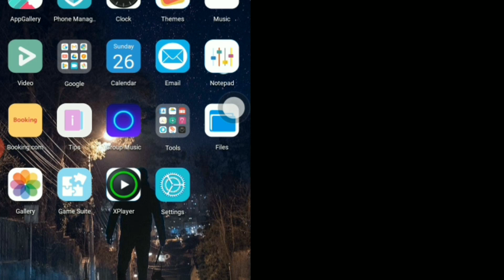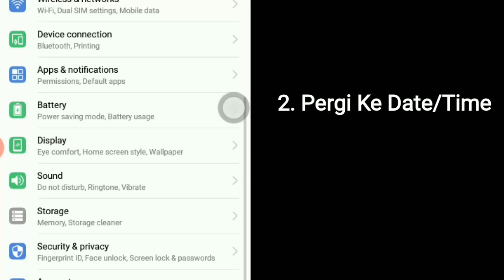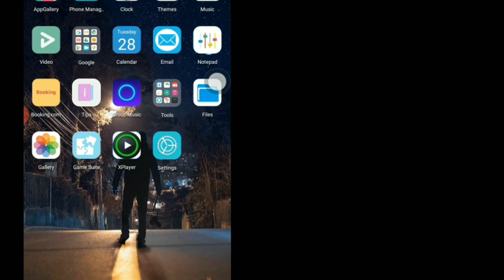Car Parking Multiplayer Hack 50 Juta!!! || Tutorial CPM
Assalamualaikum Guyss..

Saksikan tutorial macam mana nak dapatkan duit di dalam car parking multiplayer. Tonton sampai habiz tutorial ini.